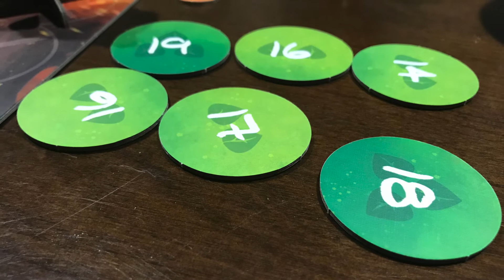Numerical Trees - TCbH's Photosynthesis Review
It's beautiful, but is it fun? Here's our review of Photosynthesis by  Blue Orange Games.